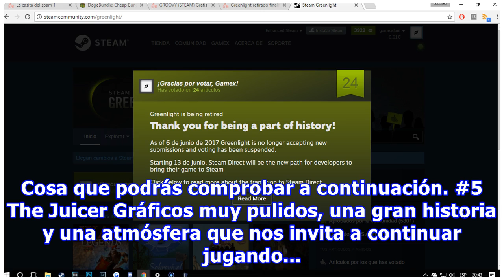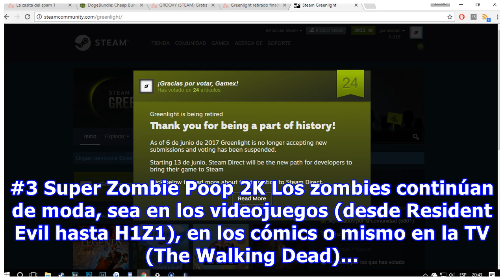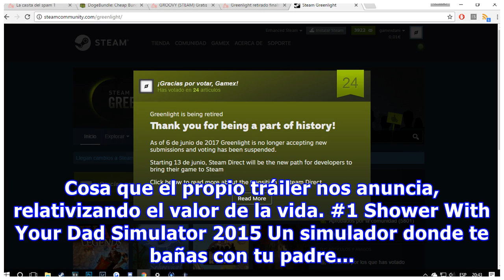5 de los más extraños juegos presentados en Steam Greenlight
5 de los más extraños juegos presentados en Steam Greenlight
La plataforma Steam Greenlight permite a los desarrolladores de videojuegos presentar sus más nuevas creaciones, que de ser aprobadas por el público podrían ser finalmente incluidas en el catálogo principal de Steam. Ver también: Hablando de juegos extraños: Bientôt l'été El problema con eso, es que...